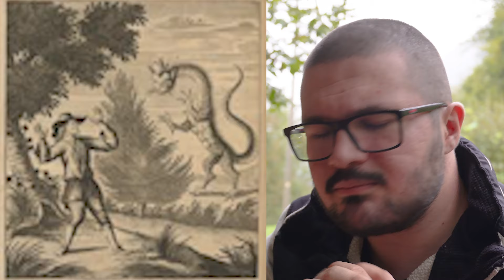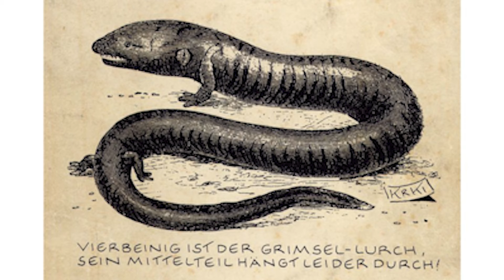EN ESTA MONTAÑA SUIZA VIVIA UN DRAGON, LA HISTORIA DEL TATZELWURM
En el video de hoy Veremos En esta Montaña Suiza Vivía un Dragon, La Historia del Tatzelwurm !!

Pedropedrola

Martim120